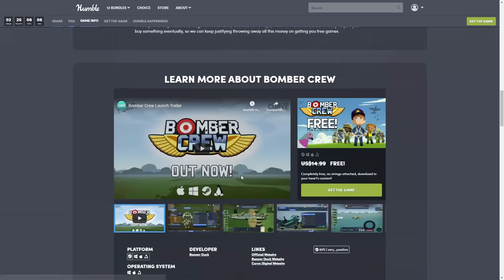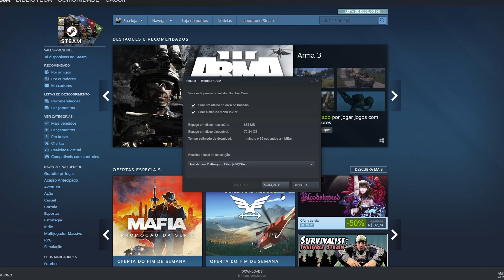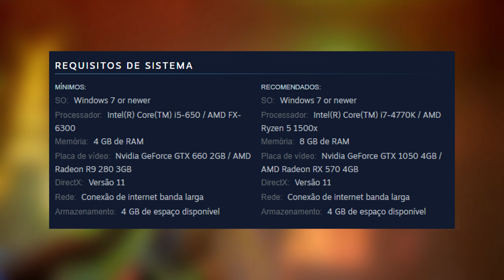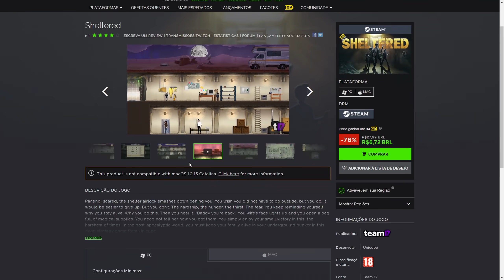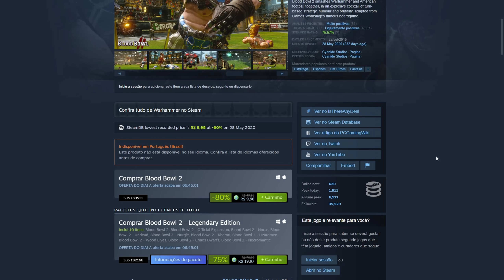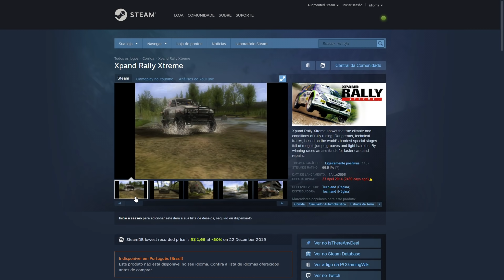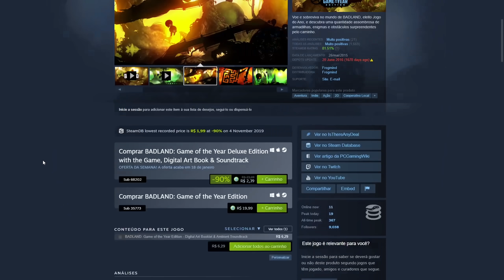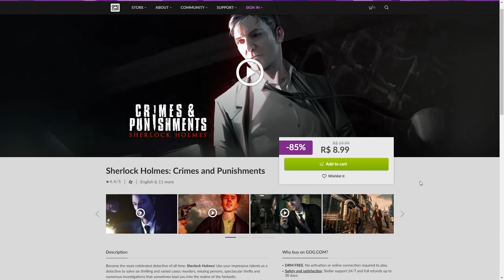CORRE!! NOVO JOGO de GRAÇA para RESGATE PERMANENTE (STEAM) e JOGOS GRÁTIS PARA JOGAR NO PC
Temos novos jogos grátis para resgate de graça e para sempre no PC, além de também termos novos jogos baratos por menos de 10 reais dessa semana no PC, na loja da Steam.

00:00 Jogos GRÁTIS no PC
04:28 Jogos por MENOS de 10 REAIS